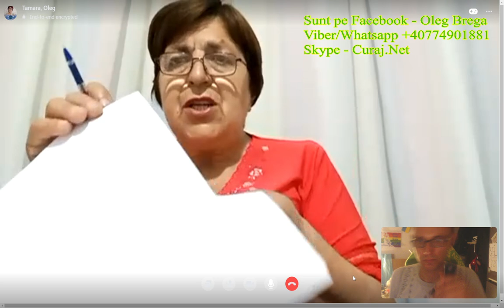Au făcut concurs, dar fără concurenți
Tamara Rotaru, consilieră independentă de la Burlacu, Cahul e revoltată că primăria face concurs de angajare tardiv și fără mediatizare